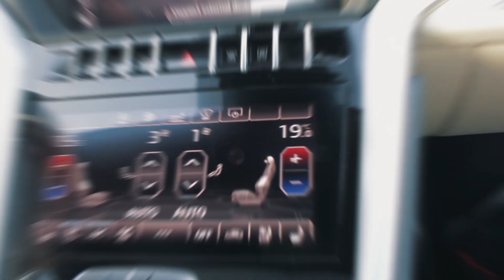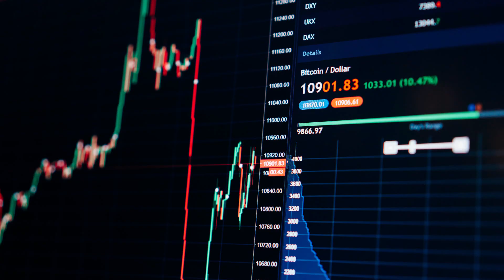DE CHÔMEUR À BOSS À 25 ANS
Dans cette vidéo je te raconte comment j'ai commencé au chômage + de 6 mois pour finir quelques années plus tard Boss de ma boite de conseils informatique.

Je suis Fodil M, Entrepreneur Kiffeur, je te raconte tout mon parcours. Afin de t'aider à être libre financièrement et réaliser tes objectifs.